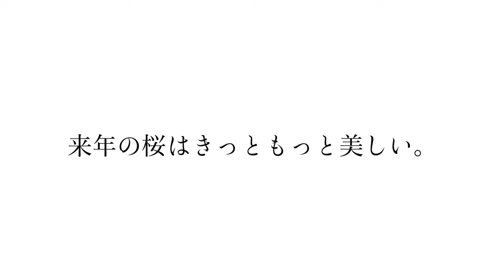【桜】島根の絶景「三隅大平桜」を自宅で楽しもう！4K 2020 Misumi Ohira Cherry blossom -Beautiful scenery of Shimane Pref-【4K】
【三隅大平桜】
ヒガンザクラとヤマザクラの両方の性格を併せ持った貴重な品種
国の天然記念物に指定されており、例年「大平桜まつり」も開催され、県内外から多くの人が訪れます。

推定年齢は660年以上、目通幹囲6.32ｍ、根元周囲5.38ｍ、樹高17.0ｍ、枝張東西24.0ｍ、南北29.6ｍ、大平桜の日本一の巨木です。
花は白色で、満開の時には、その枝張りの雄大さから、あたかも雪の小山を見るような景観を呈します。
昭和１０年(１９３５年)の国指定時には幹枝が１１本ありましたが、山火事、台風などで被災した為、現在は４本が残っています。

〜〜〜〜〜〜〜〜編集者のつぶやき〜〜〜〜〜〜〜〜
ひふみんです。

暗いニュースばかりの世の中ですが、少しでも心落ち着く風景をということで今回は浜田市三隅町の「三隅大平桜」をご覧くださいませ。
来年はみんなで桜を眺めながら花見酒に酔いしれたいな。と思う次第です。